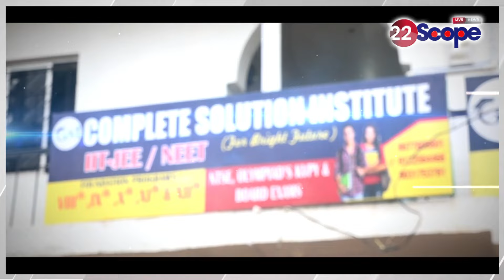बंधु तिर्की के ED पर बयान से भड़के Amar Bauri, कहा - न करें गलती आजीवन जेल में पड़ सकता है रहना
Amar Bauri got angry with Bandhu Tirkey's statement on ED, said - do not make any mistake, you can stay in jail for life.

बंधु तिर्की के ED पर बयान से भड़के अमर बाउरी, कहा - न करें गलती आजीवन जेल में पड़ सकता है रहना
About Channel:
22Scope is a leading digital media platform of Jharkhand & Bihar. We are highly reliable and most trusted for political news, sports news, educational news, etc.

22Scope Live TV | 22 Scope | Hindi News | 22 Scope लाइव

CHANNEL AVAILABLE
JIO TV SETTOP BOX Channel No - 1475
VI
ROCK TV